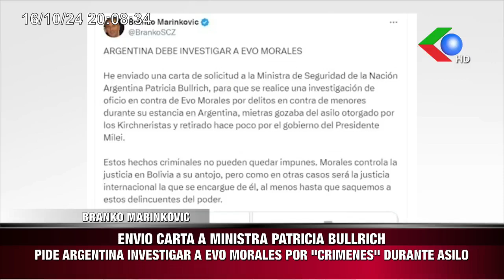POLICÍA PUBLICA AFICHE PRESUNTA VÍCTIMA DE ESTUPRO CINDY SARAI VARGAS, VINCULADA CON EVO MORALES, E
POLICÍA PUBLICA AFICHE PRESUNTA VÍCTIMA DE ESTUPRO CINDY SARAI VARGAS, VINCULADA CON EVO MORALES, ESTÁ DESAPARECIDA